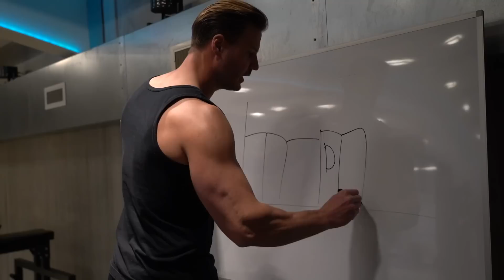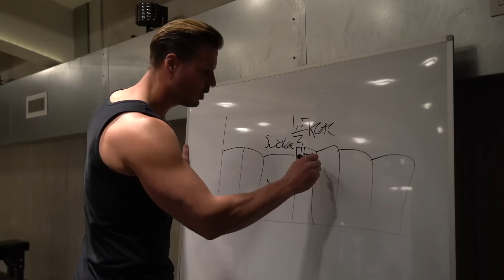Droogtrainen En Alcohol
Ik leg uit hoe je met koningsdag alcohol kan drinken en toch droog blijft! Ik vertel waarom voetballers hun benen moeten trainen en ik geef weer een aantal voedingstips die het je makkelijker maken om deze zomer droog te zijn.

🏆 | Wil je onder mijn begeleiding droog & gespierd worden? Volg mijn Droogtrain & Groeitrajecten